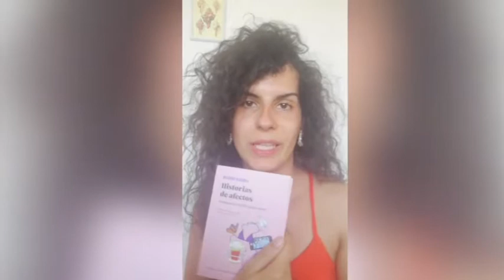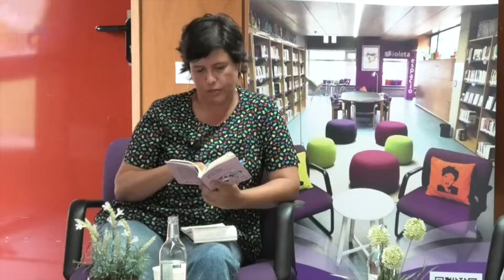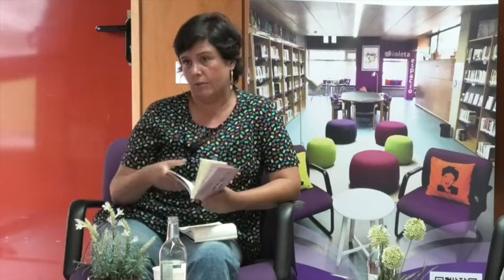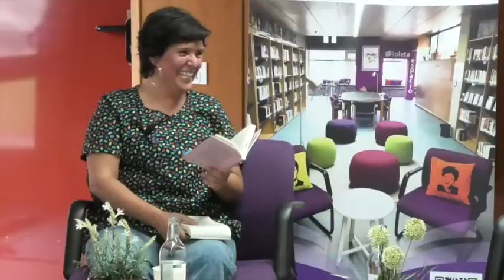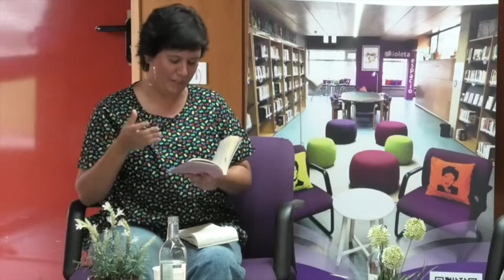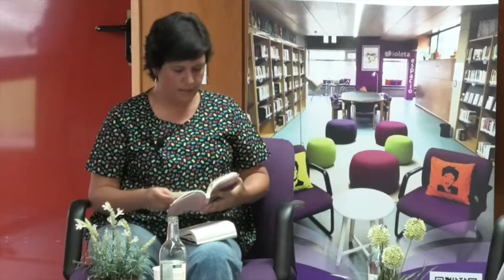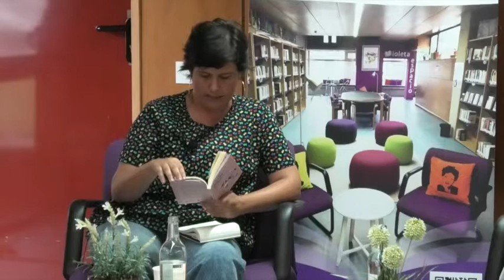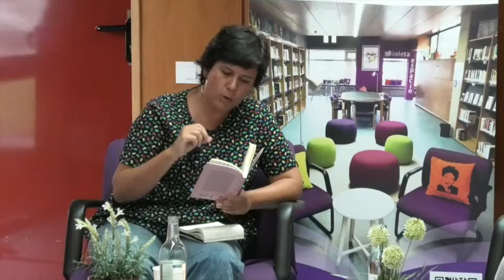Presentación del libro "Historias de afectos. Acompañar la adolescencia trans*"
Presentación del libro "Historias de afectos. Acompañar la adolescencia trans* de Noemi Parra, docente de la Universidad de Las Palmas de Gran Canaria. Intervienen, Valentina Pérez, María Nebot, Daniasa Curbelo y la autora del libro, Noemi Parra.

Emitido en directo el  jueves 8 de julio de 2021, a las 18 h, desde el Espacio Violeta de la Biblioteca Universitaria (Edificio Central. Campus de Tafira)